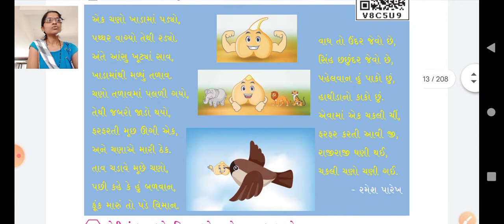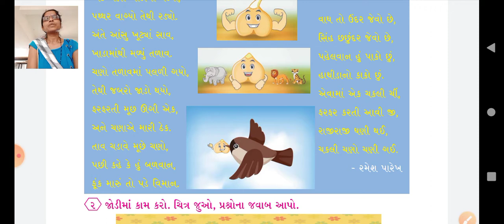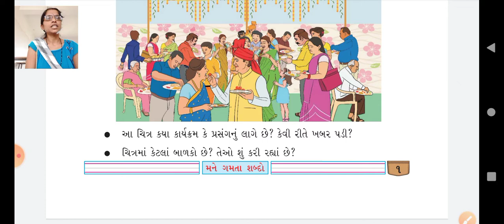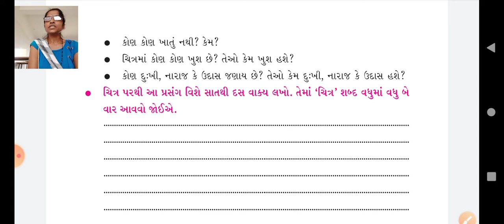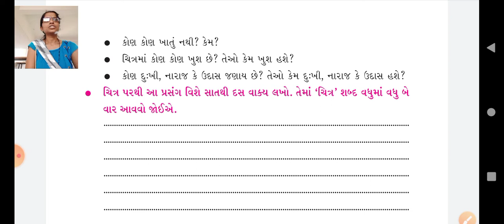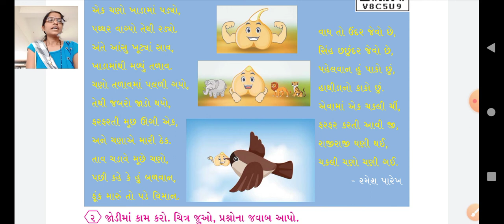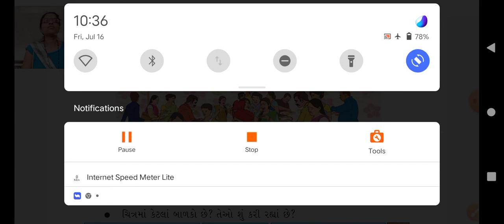GSEB|ગુજરાતી|ધોરણ ૪&STD 6(E.M.)|પાઠ ૧|ભાગ ૨